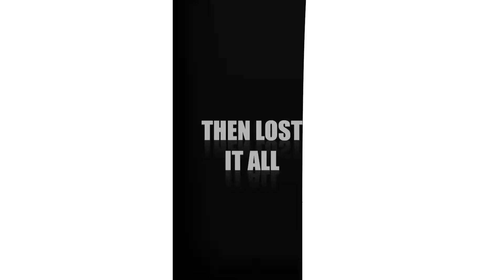Sultan of Bling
Promo for the 'Sultan of Bling' musical - the untold story of Gerald Ratner, written by Daryl Denham and Maurice Cheetham.